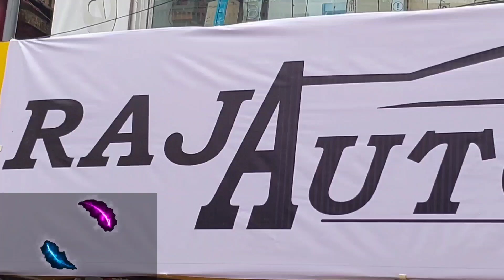OPENING VERY SHORTLY RAJA AUTOMOTIVE WORK SHOP AT GUWAHATI GS ROAD NEAR NEEMCARE HOSPITAL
Anil das vlogs 2022